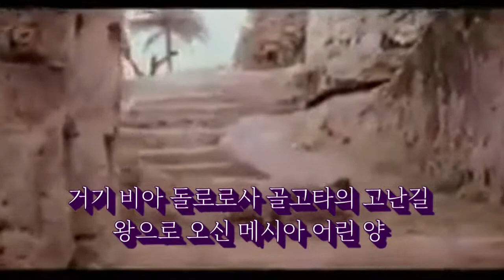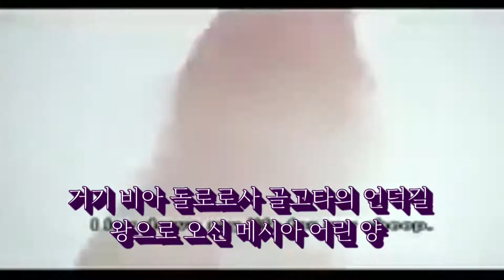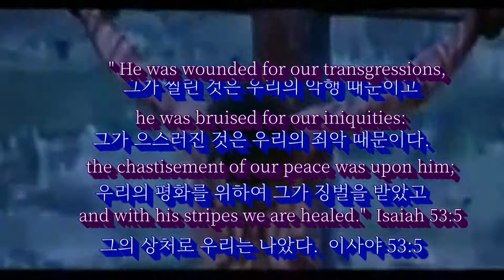Via Dolorosa(고난의 길) Healing Manrina(Mandolin/Ocarina)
collabo 29
Passion of christ영상

  Mandolin Catherine H
  Ocarina Fran P